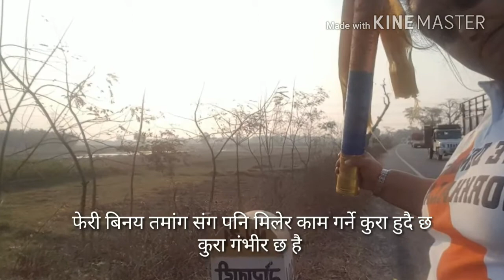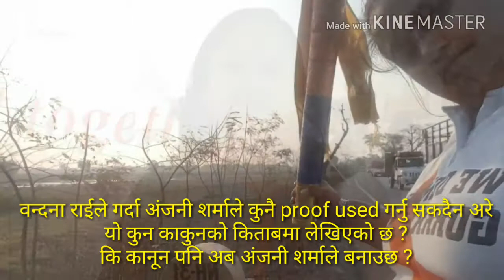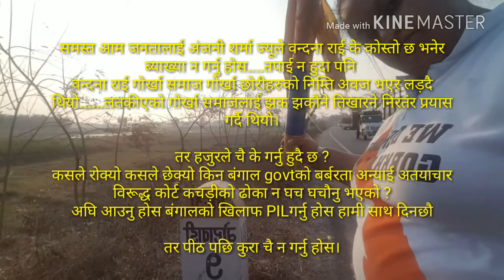ANJANI BHUJEL WANTS TO DESTROY BANDANA RAI IMAGE